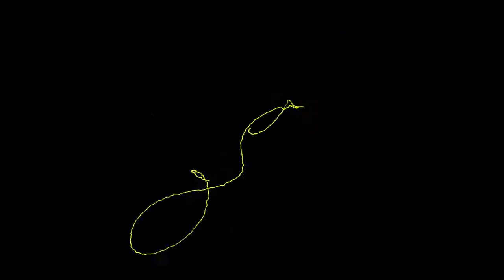Jade Cicada - wubbalubbadubdub (Oscilloscope)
Download the free oscilloscope emulator here.